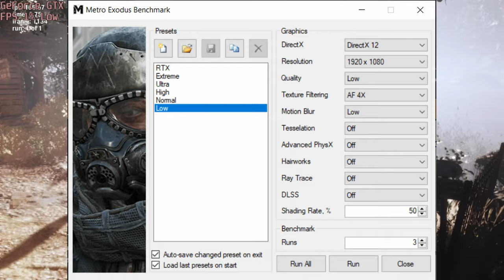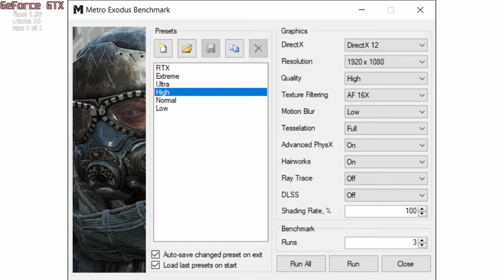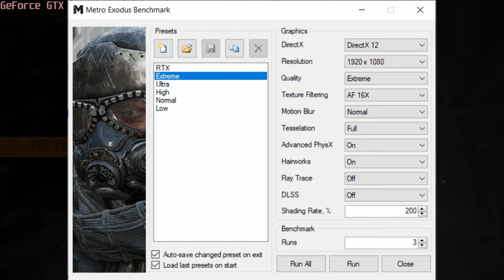🎮 NVIDIA GeForce GTX 1660 Ti Max-Q - Metro Exodus gameplay benchmarks (1080p)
💻 Test Configuration:
• 16 GB RAM
• External Monitor

✅ LaptopMedia.com